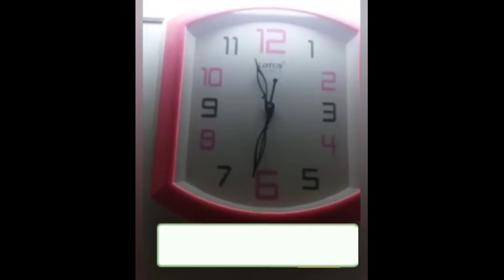How to make biriyani | பிரியாணி எப்படி செய்வது | how to make biriyani in tamil | ithu uma's diary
Hello! friends and cutiees..

It is very useful for everyone because u can get a idea to buy know so only i shared with you🙏

I am hardworking for you pls.

If you do any craft by seeing me pls send to this id

With love❤
Uma. 🙂